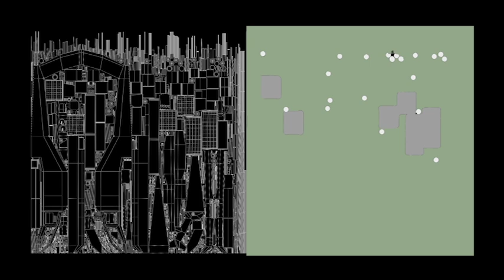Toy Apache Helicopter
A school assignment of designing a toy vehicle.